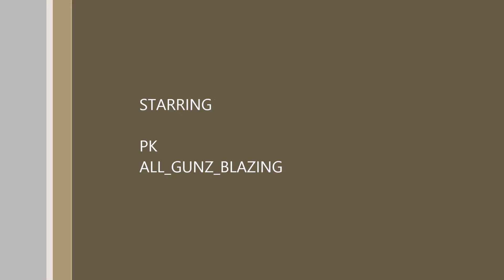ALL GUNZ BLAZING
My first attempt at adding titles and music